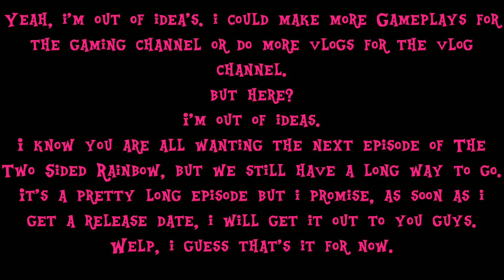UPDATES!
Yeah, everything is in the video. HELP ME!

Please note:My videos are for any MLP fan. any rudeness, disrespectful, or angry comments will be deleted or banned. Thanks!

-PRD.